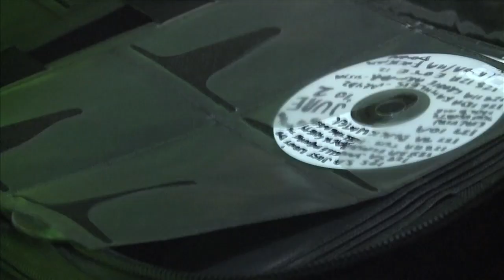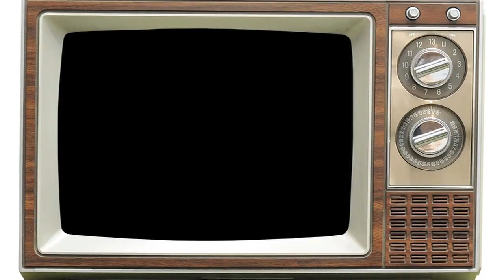SAM LA MORE